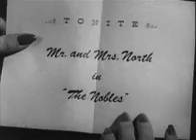THE NOBLES - Mr & Mrs North - Season 1 Episode 12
Pam is a volunteer nurse's aide for the wheelchair-bound and elderly matriarch of the once proud and well-respected Noble family. A murder attempt has been made on the old woman's life and Pam is determined to protect her and to bring the culprit to justice.

Mr. and Mrs. North are fictional American amateur detectives. Created by Frances and Richard Lockridge, the couple was featured in a series of 26 Mr. and Mrs. North novels, a Broadway play, a motion picture and several radio and television series.

Novels
The characters originated in 1930s vignettes written by Richard Lockridge for the New York Sun, and he brought them back for short stories in The New Yorker. These stories were collected in Mr. and Mrs. North (1936). Lockridge increased the readership after he teamed with his wife Frances on a novel, The Norths Meet Murder (1940), launching a series of 26 novels, including Death Takes a Bow, Death on the Aisle and The Dishonest Murderer. Their long-run series continued for over two decades and came to an end in 1963 with the death of Frances Lockridge. The series was unusual in that it was Mrs. North who often solved the cases, while Mr. North was just background much of the time. In his article, "Married Sleuths," Charles L.P. Silet captured the flavor of the novels:
The Mr. and Mrs. North novels contain carefully crafted puzzles and the Lockridges usually play fair with their readers. The series also features Pam and Jerry's warmly humorous domestic environment and the couple's witty exchanges with the duller members of the police force. Although the Norths remain the focus of the series, the books contain a good deal of political and social commentary, a richly detailed look at the changing life in New York City, as well as glimpses of the outlying suburban counties. Also, the North's stable marriage relationship presents a marked contrast--and a welcome one--to the traditions of the lone detective characteristic of much other American mystery fiction. Even though the Mr. and Mrs. North novels now may appear overly deliberate in their pacing, they still prove wonderful reading as mysteries, and the glimpses they provide of our past social history give them a nostalgic and authentic period flavor. Aficionados of classic crime fiction have always appreciated this long-running series, and new readers should be encouraged to discover this witty and charming couple.

Genre: Mystery/comedy
Directed by: Ralph Murphy, Lew Landers, Paul Landres, George Blair, Marc Daniels
Starring: Richard Denning, Barbara Britton, Francis De Sales
Theme music composer: John Rarig
Country of origin: United States
Original language(s): English
No. of seasons: 2
No. of episodes: 57

Production
Executive producer(s): John W. Loveton, William Collier, Jr., Bernard Schubert
Producer(s): John W. Loveton
Cinematography: Kenneth Peach, Ellis W. Carter, Stuart Thompson
Running time: 30 min
Production company(s): Bernard L. Schubert Productions, Federal Telefilms
Distributor: CBS, NBC

Release
Original network: CBS (Season 1), NBC (Season 2)
Picture format: Black-and-white
Audio format: Monaural
Original release: October 3, 1952 – May 25, 1954